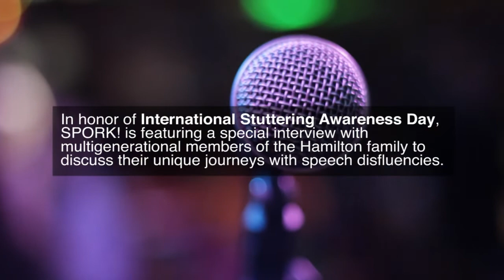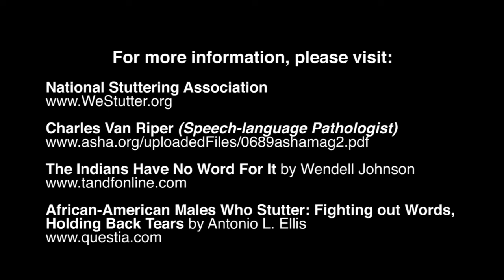Getting the Word Out: Discussing & Demystifying Speech Disfluencies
In honor of International Stuttering Awareness Day (Thursday, October 22), SPORK! is featuring a special video interview with multigenerational members of the Hamilton family to discuss their unique journeys with speech disfluencies. Interviewee: Phyllis Hill, Phillip Hamilton & Darryl Hamilton, MD

For more information about the people or performers in the video, please go